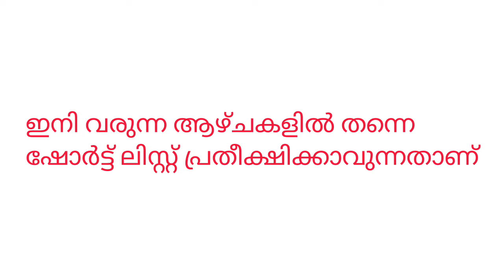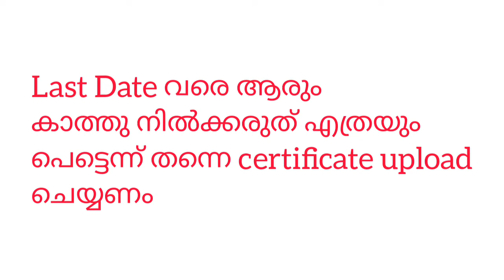📢 LDC UPDATES ഇപ്പോൾ വന്ന ജില്ല KERALA PSC LDC PROFILE MESSAGE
📢 LDC UPDATES ഇപ്പോൾ വന്ന ജില്ല KERALA PSC LDC PROFILE MESSAGE psc keralapsc ldc lgs@literaturemanifesto